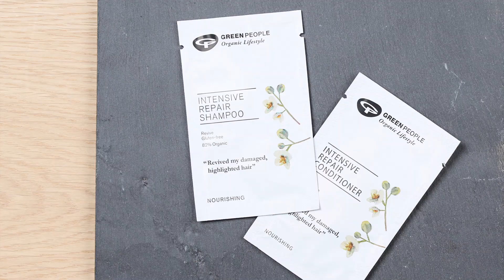Naturisimo Hair Food Discovery Box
The latest Naturisimo Discovery Box is here - Everything you need for nourished, healthy hair.
Just £17.95, Worth £47

What's inside:

Yarok Feed Your Ends Leave In Conditioner, 59ml
John Masters Sea Mist, 60ml
Meow Meow Tweet Rosemary Avocado Shampoo Bar, 32g
Boucleme Intensive Moisture Treatment, 50ml
Tabitha James Kraan Scented Organic Hair Oil, 3ml
Rahua Voluminous Shampoo, 22ml
Rahua Voluminous Conditioner, 22ml
Madara Colour and Shine Shampoo, 10ml
Madara Colour and Shine Conditioner, 10ml
Green People Intensive Repair Shampoo, 5ml
Green People Intensive Repair Conditioner, 5ml
Briogeo Rosarco Milk Reparative Leave In Conditioning Spray, 22ml